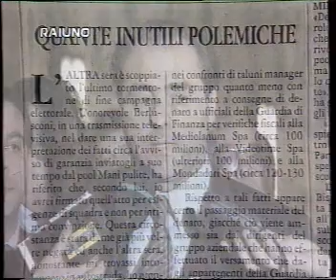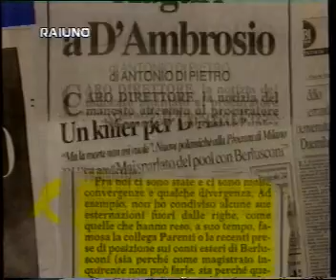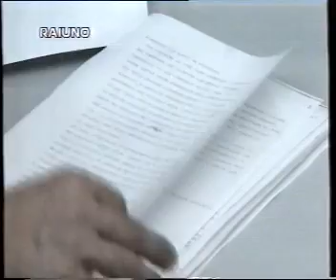TG1 15 Aprile 1995